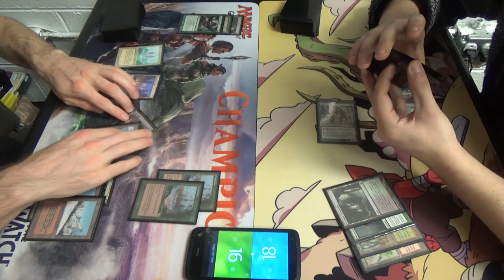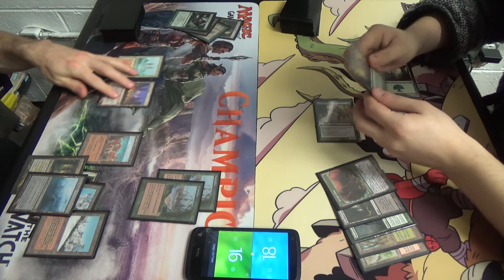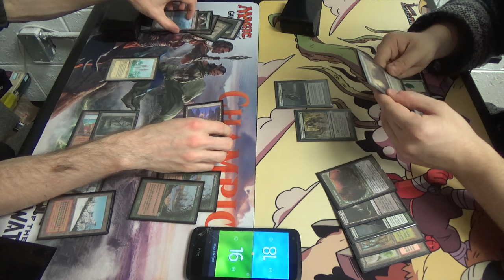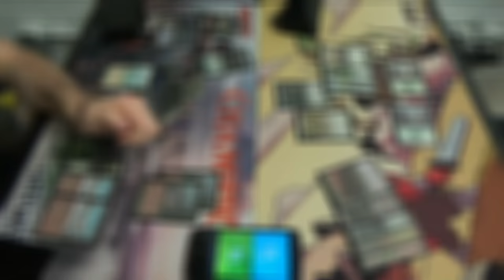Legacy Magic — Lands vs. Elves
Please be kind to him, YouTube, as it was his first time playing Legacy Elves.

Firstly, here is the decklist for Punishing Lands:
Artifacts (4)
4 Mox Diamond
Enchantments (5)
4 Exploration
1 Manabond
Instants (8)
4 Crop Rotation
4 Punishing Fire (perhaps replace one with Molten Vortex)
Sorceries (8)
4 Gamble
4 Life from the Loam
Lands (35)
1 Bojuka Bog
3 Dark Depths
1 Forest
1 Glacial Chasm
4 Grove of the Burnwillows
1 Karakas
3 Maze of Ith
1 Riftstone Portal
4 Rishadan Port
2 Taiga
1 The Tabernacle at Pendrell Vale
4 Thespian's Stage
2 Tranquil Thicket
3 Verdant Catacombs
4 Wasteland
Sideboard (15)
2 Boil
3 Chalice of the Void
3 Krosan Grip
4 Sphere of Safety
1 Thorn of Amythest
2 Tireless Tracker

Secondly, here's the list for Golgari Elves:
Creatures (28)
2 Birchlore Rangers
2 Craterhoof Behemoth
4 Deathrite Shaman
4 Elvish Visionary
4 Heritage Druid
4 Nettle Sentinel
3 Quirion Ranger
1 Reclamation Sage
4 Wirewood Symbiote
Sorceries (12)
4 Glimpse of Nature
4 Green Sun's Zenith
4 Natural Order
Lands (20)
2 Bayou
2 Cavern of Souls
2 Dryad Arbor
2 Forest
4 Gaea's Cradle
8 green fetchlands
Sideboard (15)
4 Abrupt Decay
4 Cabal Therapy
1 Elderscale Wurm
1 Gaddock Teeg
1 Leovold, Emissary of Trest
1 Scavenging Ooze
1 Thoughtseize
1 Umezawa's Jitte
1 Wren's Run Packmaster

Thanks to our patron:
Benedetto Diab